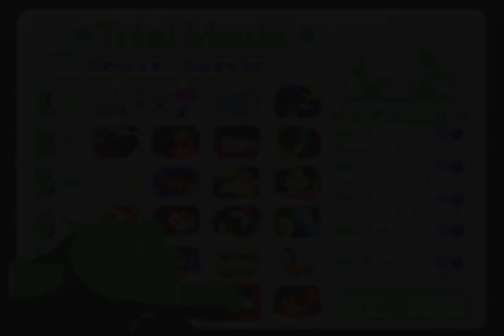Let's Play Yoshi's Story - Part 68: I didn't stand a Ghost of a chance...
Hello, everyone, and Happy New Year (I promise I won't say that again until next December at the earliest). It is 2024, and I am still playing Yoshi's Story, which I started almost 3 years ago. I am very close, I just need to beat this last level.

There are positive signs in this video, like getting all 7 melons in a stack and delivering 5 of them another time. If I can just put these together...

This is the 68th video, and I haven't beat the game yet. So, the next video should have an interesting title I haven't finalized. I know, there's a ghost in this video title, too. I just had to put "ghost of a chance" in one of them since it's gone on so long. I debated it, though. Shoutouts to lilkuriboh, lol.